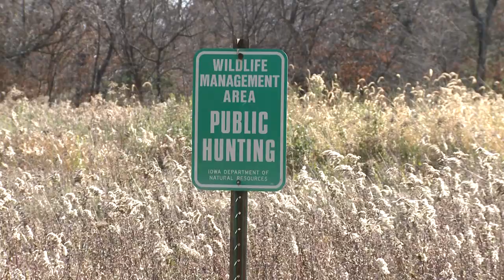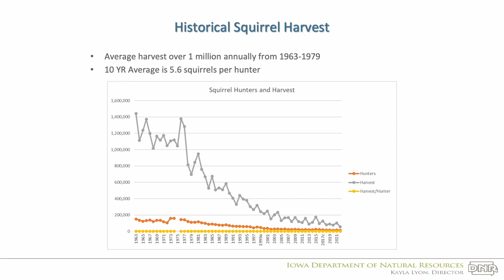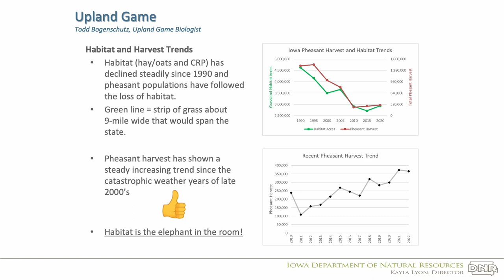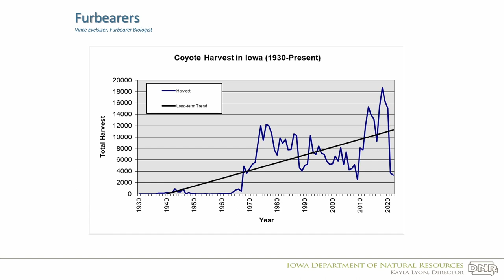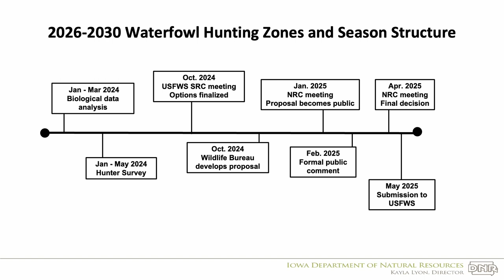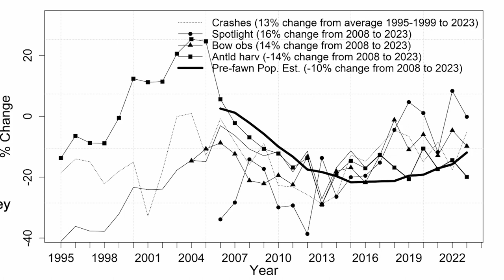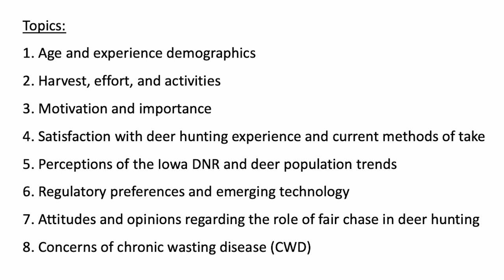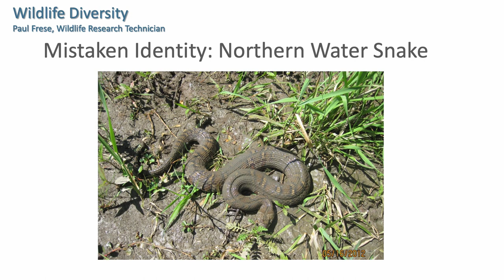2024 Hunter Listening Sessions, Iowa DNR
The Iowa Department of Natural Resources (DNR) is hosting a series of town hall-style meetings where local staff will provide updates on recently completed hunting and trapping seasons, discuss possible changes to hunting and trapping rules and regulations, and address other topics as requested.

“We want people to come out to these meetings, listen to the seasons reviews, ask questions and hear directly from our staff,” said Todd Bishop, chief of the Iowa DNR’s Wildlife Bureau. “Part of the meeting will be devoted to discussing potential rule changes and collecting feedback as we work through the rules process.”

The meetings are open to the public. Comments collected from these public
meetings will be considered along with other related comments received by the Iowa DNR prior to proposing changes to hunting rules and regulations. Proposed rules will be presented to the Natural Resource Commission during a regular public meeting for consideration and additional public comment.